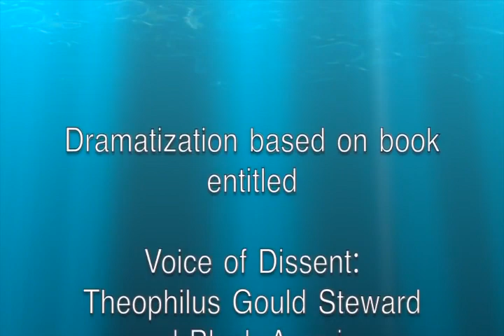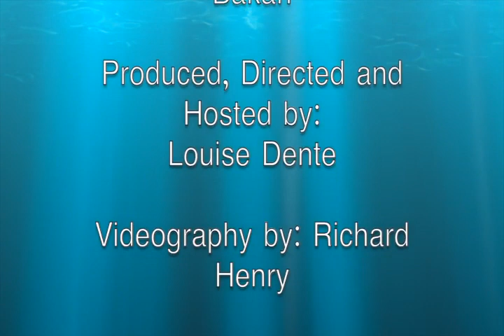CCPTV.ORG: Part I-Life & Times of Theophilus Gould Steward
Cultural Caravan TV presents Part 1 of a discussion with author, Dr. William Seraile on his stellar work, entitled: Voice of Dissent... on the Life and Times of Theophilus Gould Steward who was a 19th Century renaissance man. Theophilus come to life as portrayed by actor Ben Rowe in the one man showcase.